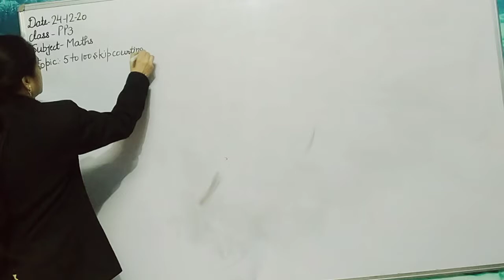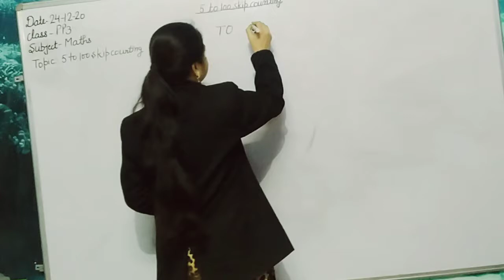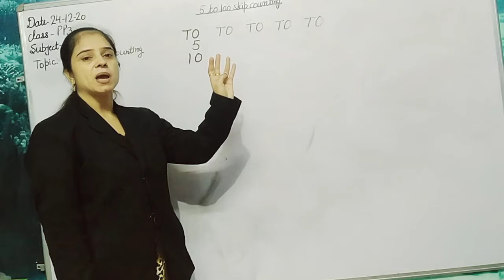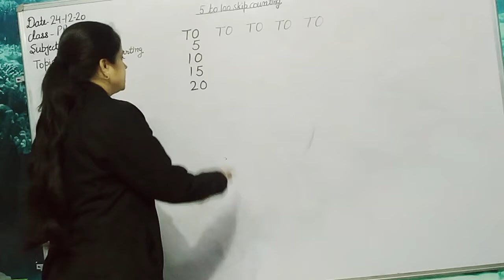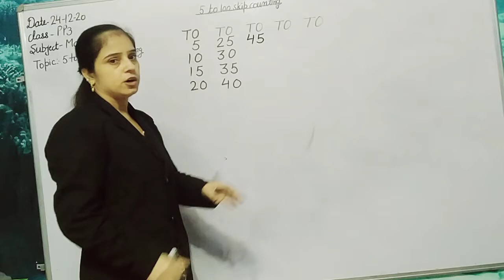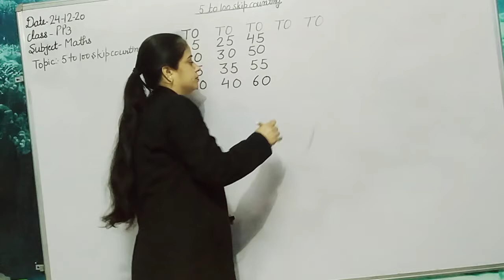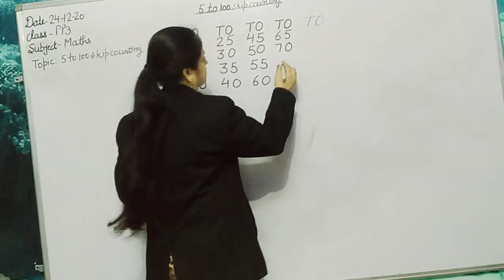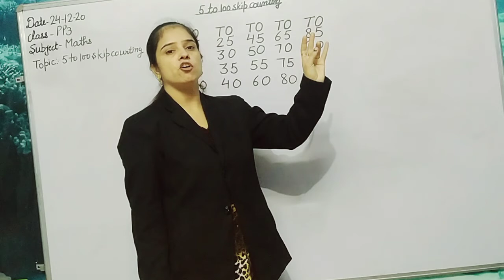PP3 Maths Skip counting 5 to 100